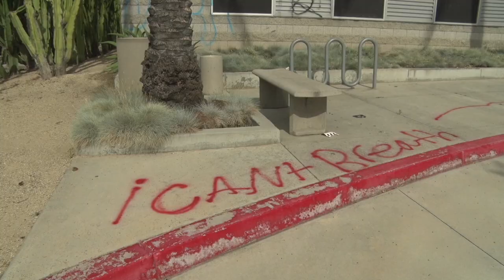SAC News Covid Production 06 05 20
SAC News production. Stories featuring news from Santa Ana College and the surrounding community. This weeks segments include: New SAC Interim President, plans for Fall 2020 instruction at SAC, protests in Santa Ana and damages caused my rioters on campus, Music Department adapts to performing on ZOOM, and the Television & Video Communications department changes channels.